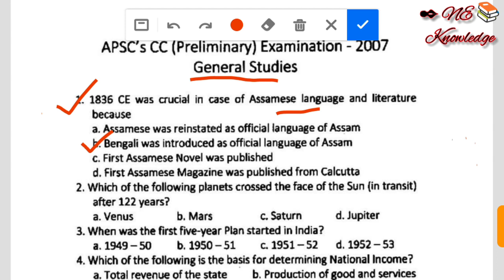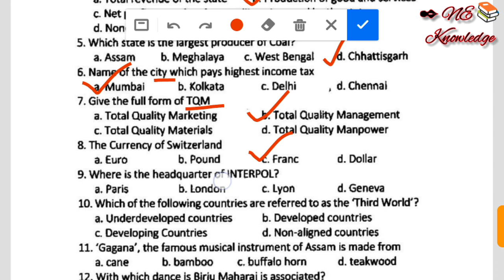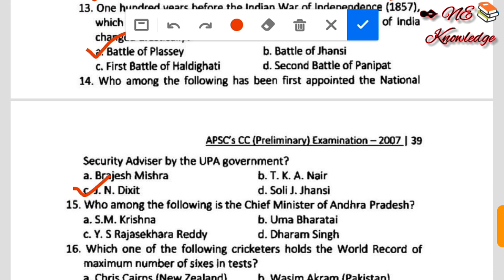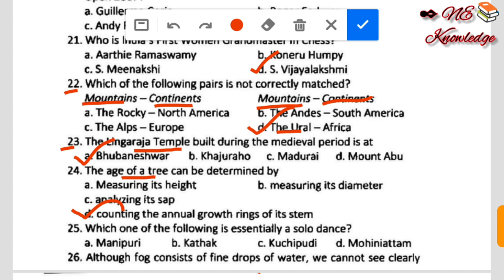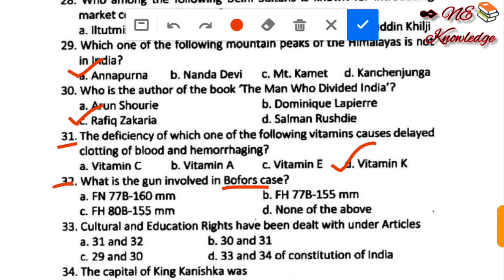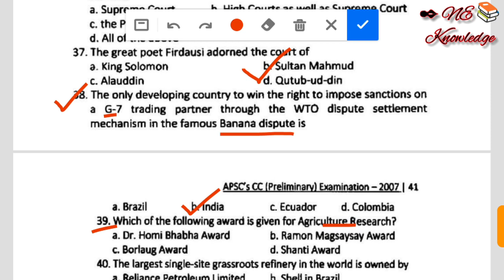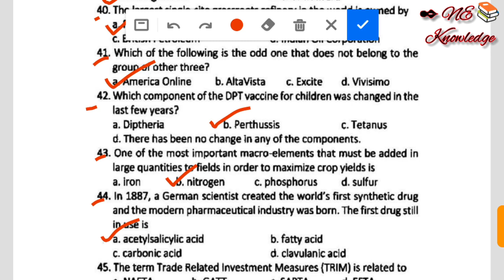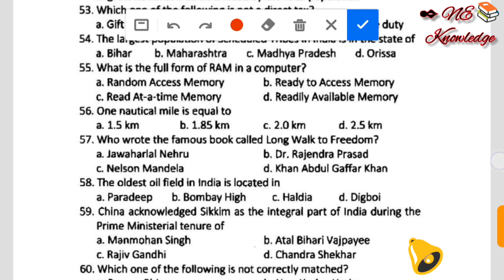APSC CCE Preliminary Exam question paper with answer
APSC CCE Preliminary Exam question paper with answer. Apsc pervious year question paper